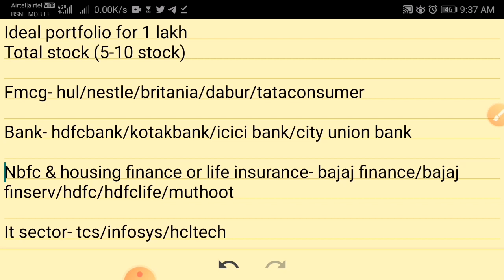ideal portfolio of stocks, sector allocation, Smart portfolio allocation, stock market portfolio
नमस्कार दोस्तो आपका स्वागत है आपके अपने चैनल Trading bull मे

HOW MANY STOCKS IN MY PORTFOLIO | IDEAL PORTFOLIO | HOW TO CREATE PORTFOLIO | LONG TERM INVESTING
49. share market portfolio
50. stock market portfolio
52. latest share recommendations
53. nifty weekly view
54. latest stock picks
55. moneycontrol news
56. stock market today
57. stock market india
58. stock market basics
59. stock trading
60. share tips
62. share market basics for beginners
63. share trading for beginners